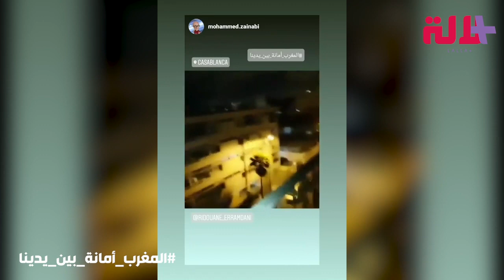بالنشيد الوطني والزغاريد.. مغاربة ينضمون إلى حملة تضامنية ضد كورونا من منازلهم